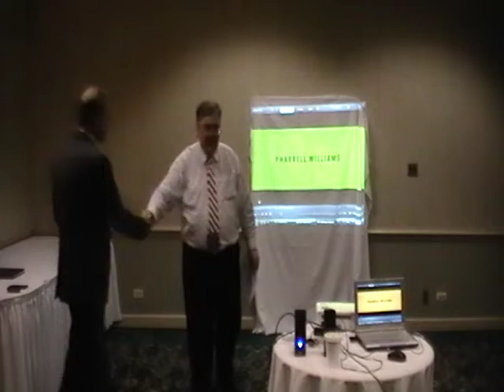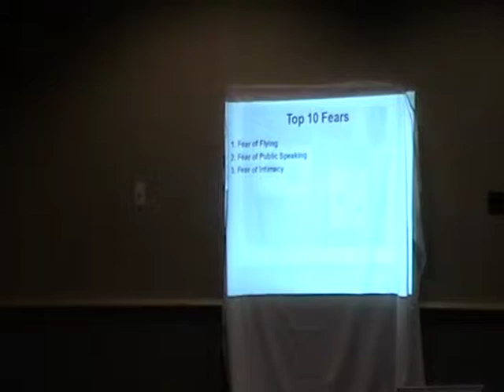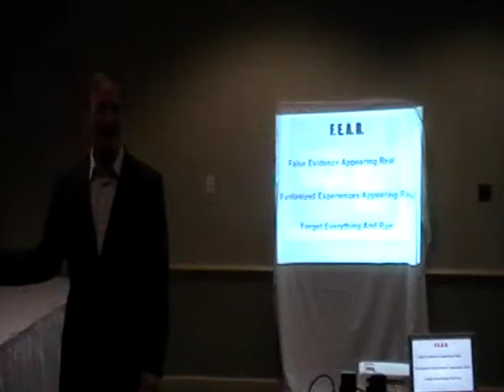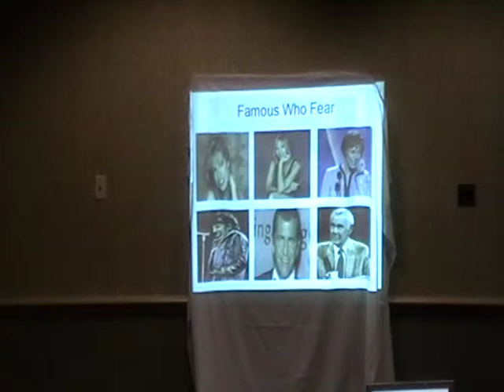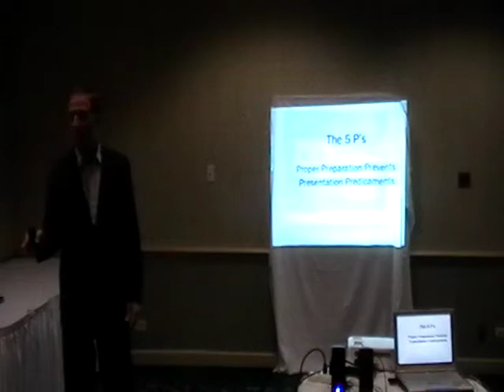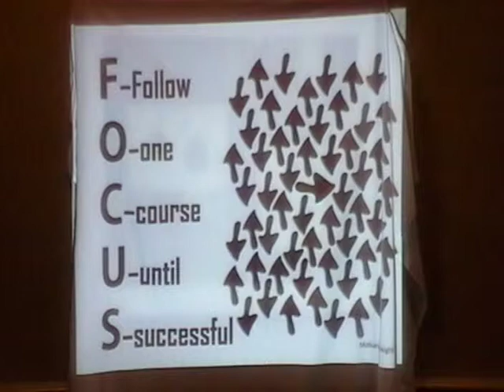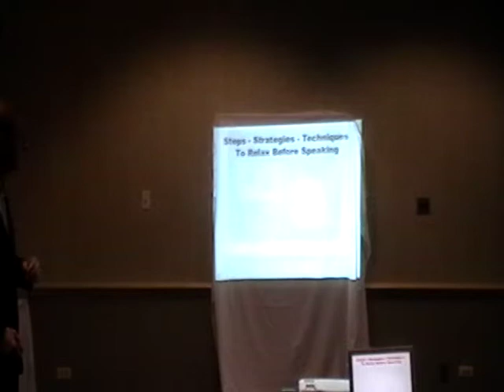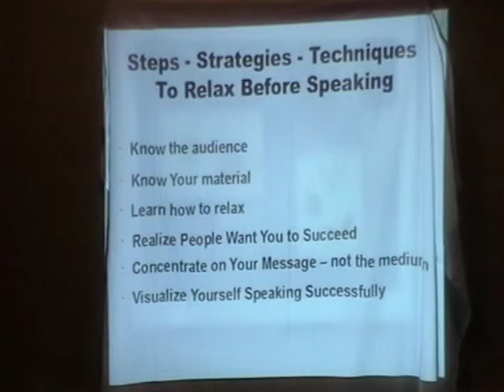Jerry Evans From Fear to Speaking